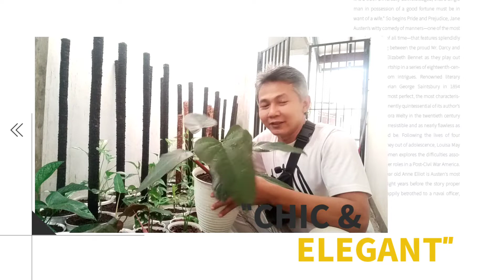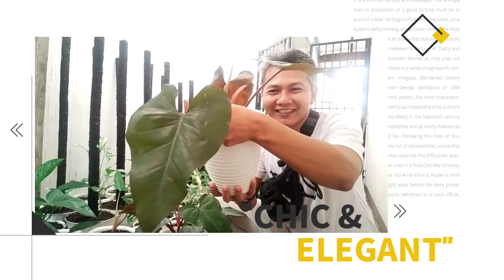cara membedakan philodendron majesty || dark lord || royal queen || petani 52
ada tiga tanaman philodendron yang bentuk dan ciri cirinya hampir sama, tiga tanaman tersebut adalah philodendron mejesty philodendron dark lord philodendron royal queen. di sini pak uban berbagi tips dan cara membedakan tanaman hias philodendron tersebut. selamat menonton.